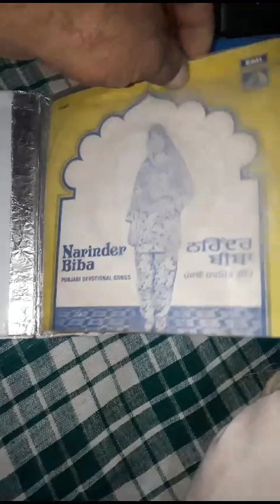ਗਲੀ ਗਲੀ ਵਣਜਾਰਾ ਫਿਰਦਾ। ਨਰਿੰਦਰ ਬੀਬਾ.ਜੀ ਦਾ ਧਾਰਮਿਕ ਗੀਤ।